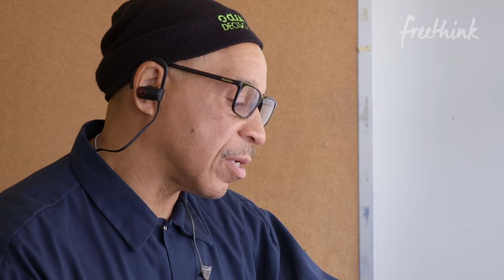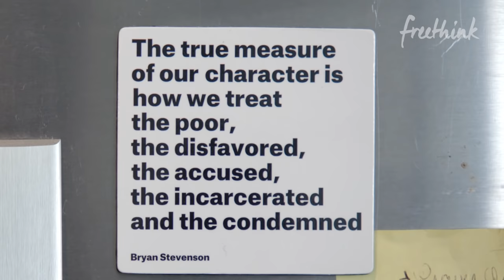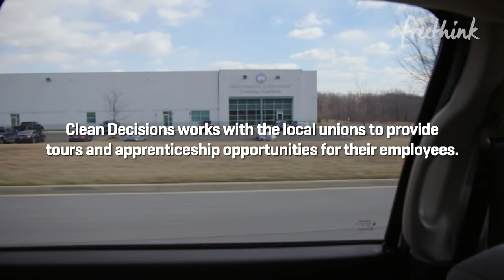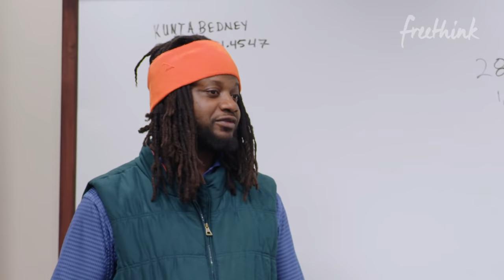Unique Cleaning Business Helps Former Prisoners Succeed | Freethink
Clean Decisions is a special cleaning company founded by former prisoners for former prisoners. It’s helping citizens returning from prison clean up their lives while cleaning up their city - and building a community.

When Will Aliva got out of prison, he’d paid his debt to society - but that didn’t help him pay his bills. Like many ex-cons, he struggled to find companies that would take a chance on him. Too often, this roadblock results in ex-cons winding up back behind bars as they turn to old illegal activities to make ends meet. He decided to tackle the problem head on and founded a landscaping company, Clean Decisions, that’s clearing a path for returning citizens to a successful life on the outside. Not only do they provide employment, they help train people for successful careers - and provide a strong, positive community where people can share their struggles and help support each other. It’s made a huge impact on the lives of those who participate in it, and it’s also helping clean up Washington, DC: they’re fast becoming a leading contractor there. Can solutions like this provide hope after prison and help alleviate social justice issues? How does this tie into broader criminal justice reform? If you have seen other shows like Life After Lockup and the After Prison show - what did you learn from them? Let us know what you think in the comments, and check out our other videos on fixingjustice and the criminal justice system - from Michael Bell's efforts to reform police shooting investigations to Black Lives Matter activists working to fight inequality in the justice system!

Would you like to make a difference? Join our facebook group for people interested in doing so